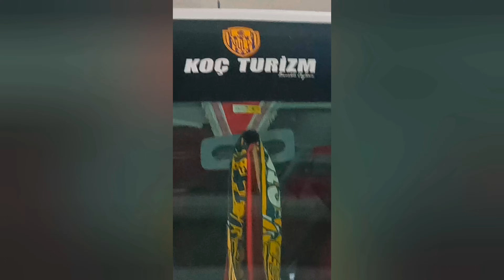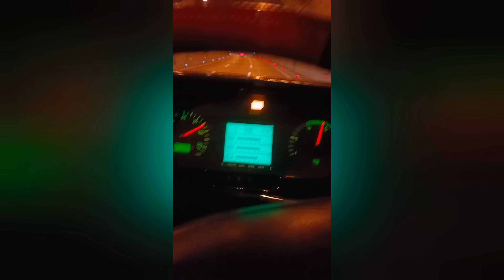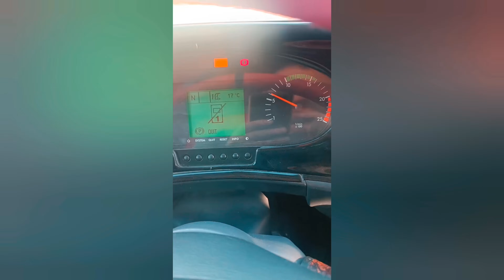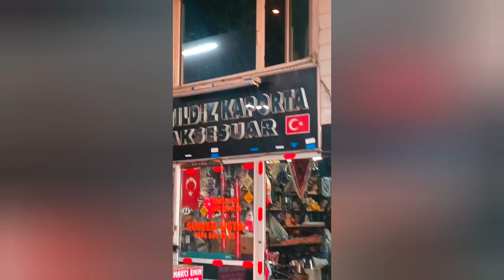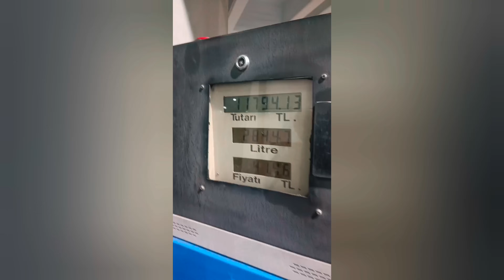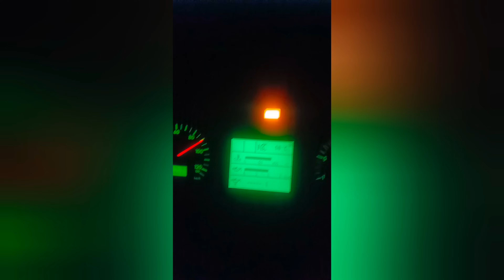ANGARA SANAYİİ -GAP TURU-BURSA-GASTAMONU-GARDAŞŞŞ...